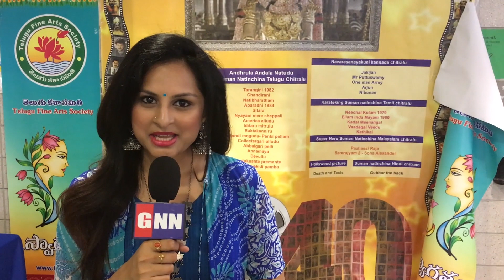Acharya Theater Release Date , Pushpa Part 1 Theater Release Date Locked| GNN FILM DHABA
Acharya Theater Release Date , Pushpa Part 1 Theater Release Date Locked | Chiranjeevi Allu Arjun| GNN FILM DHABA ||